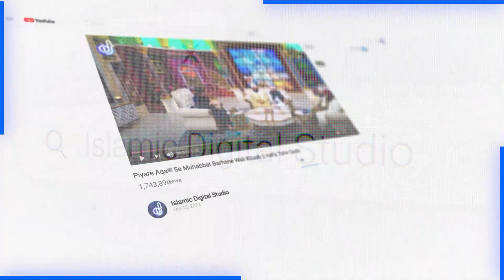Peer Or Mureed | Aisa Peer Or Mureed Koi Nahi | Allama Kaukab Noorani Okarvi | Hafiz Tahir Qadri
100% Authentic Islamic Content